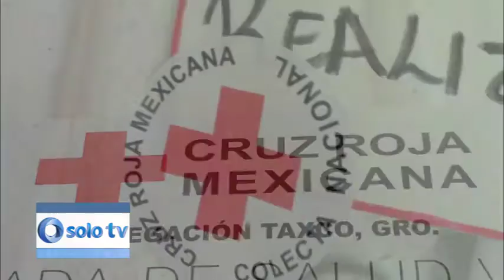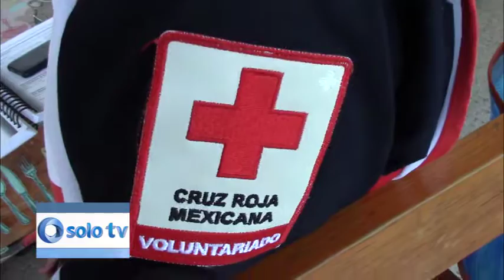Cruz Roja Mexicana inicia el 14 de marzo colecta anual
Como cada año, la Cruz Roja Mexicana dará inicio este 14 de marzo su colecta anual finalizando el día 30 de mayo, bajo el lema “Sigue ayudando a salvar vidas” respecto a la donación los recursos recaudados serán como desde hace 107 años en favor de la población, mientras tanto, la Cruz Roja Mexicana Delegación Taxco afirma que lo anterior será posible gracias a los voluntarios que son parte de las diferentes instituciones educativas así como paramédicos y voluntarios que conforman esta delegación.

Concluyó, que dentro del arranque o banderazo de inicio de la colecta anual por parte de la delegación Taxco, será en días próximos en conjunto con autoridades municipales, ya que el monto recaudado ayuda a sufragar los gastos de los servicios médicos que se otorgan anualmente, así como en la capacitación a los afectados por desastres naturales.